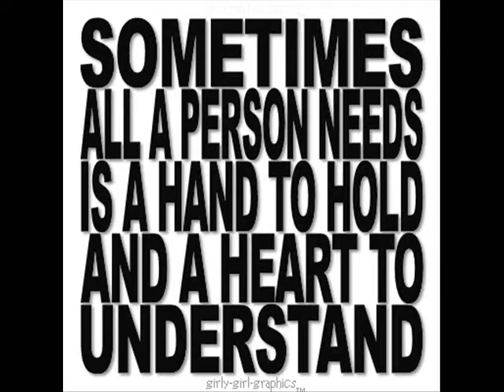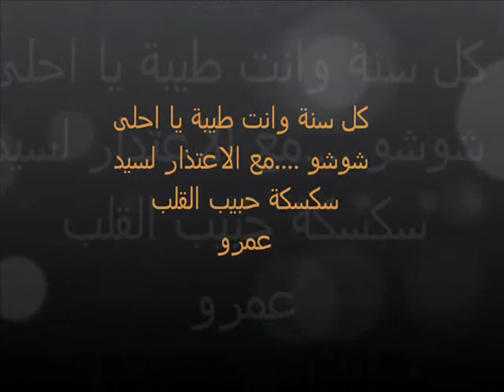Happy Birthday shosho :)